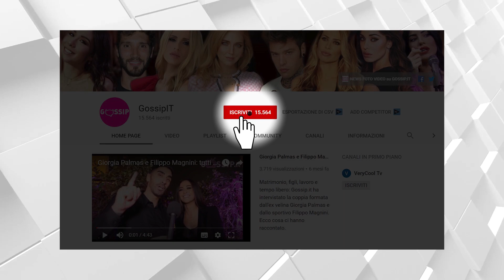Licia Nunez: "Vorrei un figlio"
Licia Nunez a 40 anni è pronta per un figlio. L’attrice ha spiegato di pensare che è arrivato il momento di mettere su famiglia con la compagna Barbara. Le due sono legate da tre anni e convivono a Roma.